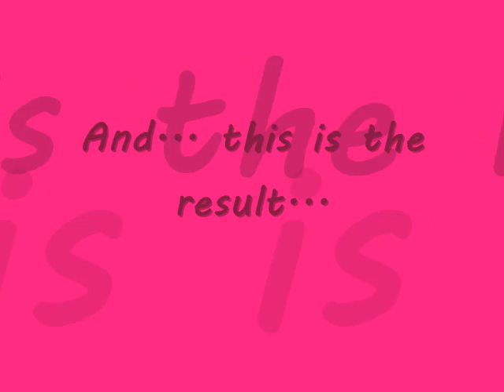Hijab Tutorial Paris Segi Empat / Square Scarf - Natasha Farani #17 ​​​| How to Beauty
Hijab Tutorial Paris Segi Empat / Square Scarf - Natasha Farani #17
btw, i love Adera so much! ahaha lagu2nya, cover'annya, senyumnyaaa.. hihi
go follow him @ADERA_ega.. ^^
also, my twitter @NatashaFarani ;)
thanks and enjoyyy! ^^
How to Beauty
Beautician, Beautiful, Beautiful Girl